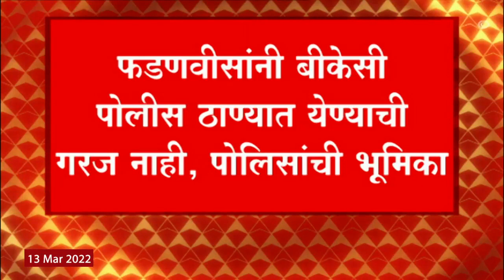Devendra Fadnavis: फडणवीसांनी बीकेसी पोलीस ठाण्यात येण्याची गरज नाही, पोलिसांची भूमिका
विरोधी पक्षनेते देवेंद्र फडणवीसांची  चौकशी आज त्यांच्या बंगल्यावरच होणार आहे.. .बदली घोटाळ्याचा अहवाल लीक झाल्याप्रकरणी ही चौकशी होणार आहे.